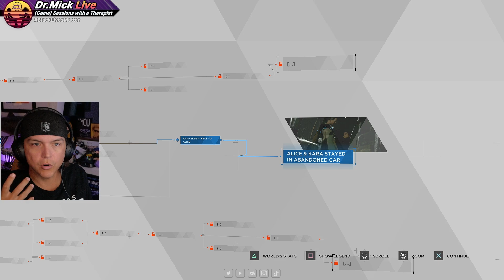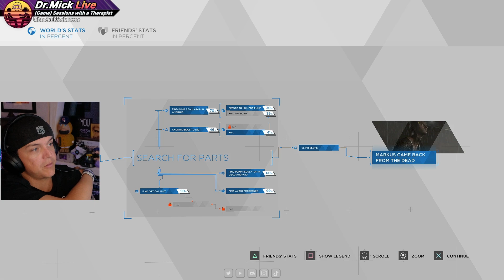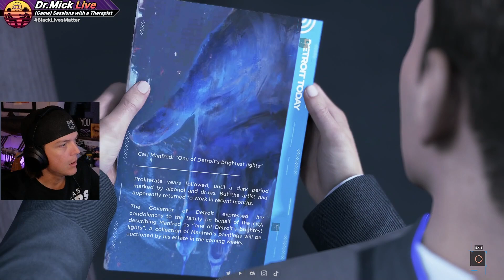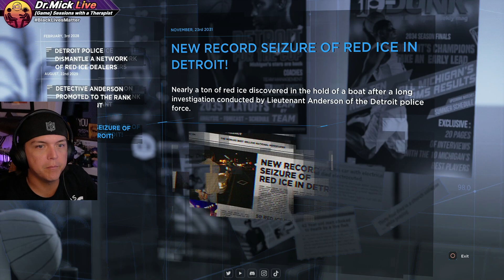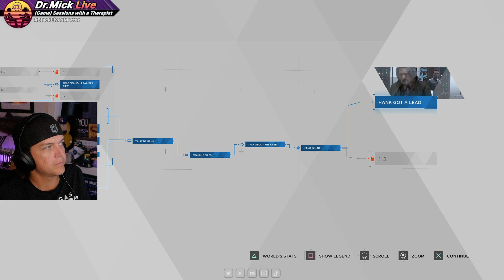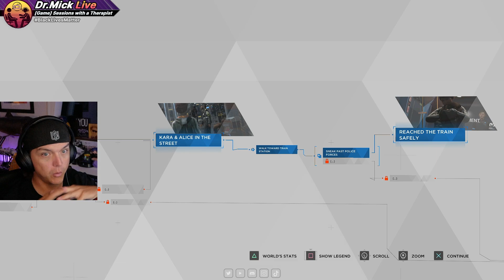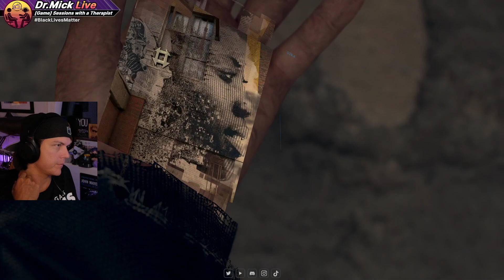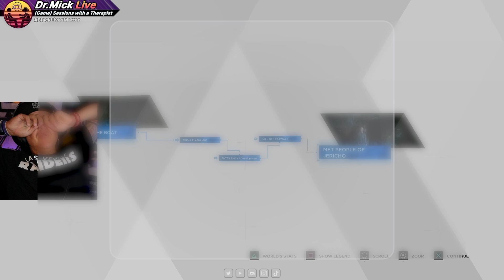Detroit: Become Human with a Therapist: Part 3 | Dr. Mick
Part 3 of my playthrough of Detroit: Become Human.

Join Dr. Mick as he uses Detroit: Become Human to illustrate various psychological concepts and theories by analyzing events, relationships, and more using his "therapist brain" throughout the playthrough.